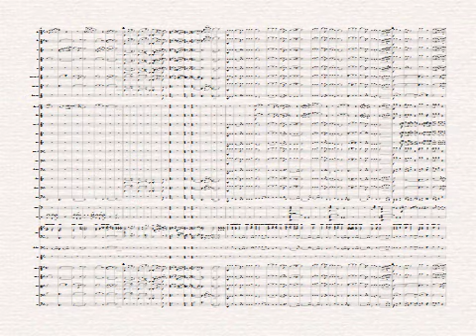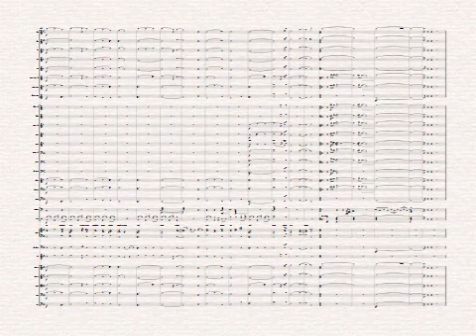TU ÉS FIEL SENHOR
Arquivos em Pdf e Sib. para dowload.